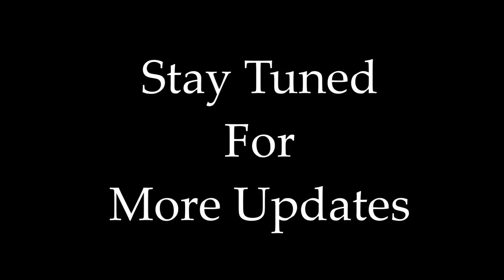RRR - Bheem Intro | Ramaraju Intro | Motion Poster Bgm By Raj Bharath | M. M.Keeravani S.S Rajamouli